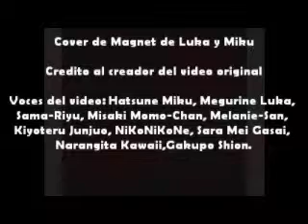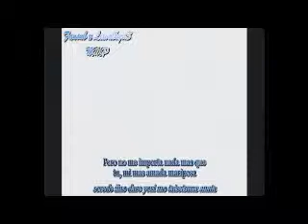megnet cover de 10 voces